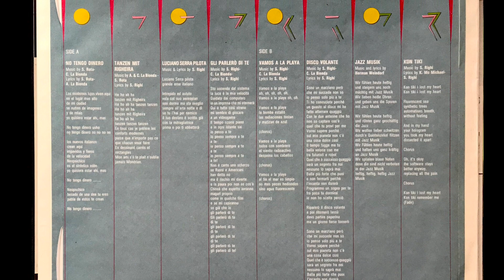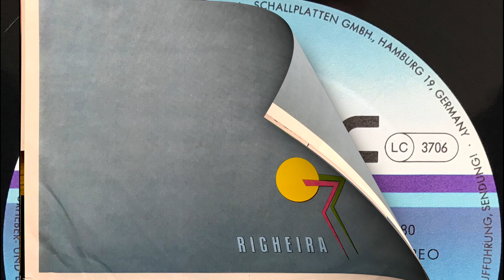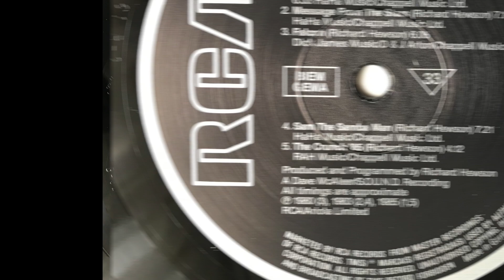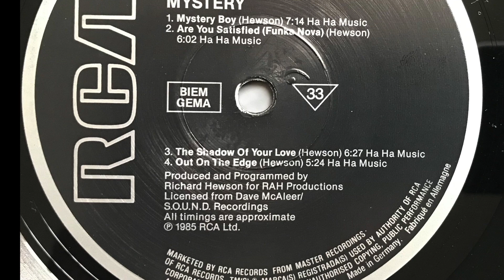The Rah band и Righeira. Обзор альбомов этих групп, из моей коллекции винила. Краткая история групп.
В моей коллекции винила есть сотни альбомов поп-диско музыки. Среди них и альбомы студийного проекта  The RAH band (Ричарда Энтони Хьюсона) и итало-диско-поп дуэта Righeira (итало-диско дуэт из Турина,  основанный в 1981 году. В него вошли Стефано Рота ( Stefano Rota; род. 1 октября 1961 года, Турин) и Стефано Риги (Stefano Righi; род. 9 сентября 1960 года, Турин). Название группы произошло от переделанной на бразильский манер фамилии одного из участников Stefano Righi — Righeira.
В обзоре участвуют ниже перечисленные альбомы.
1. Rah band, Mystery, No PL 70 640, 1985, RCA, Germany
2. Rah band, Past, Present & Future, No PL 70 888, 1985, RCA, Germany
3. Righeira, Righeira, No 6.25680AO, IOS, 1983, Teldec, Germany
Все фото альбомов в выпуске сделаны лично мной. Это фотографии исключительно экземпляров альбомов из моей коллекции, купленных мной лично. Я не использую во всех своих выпусках чужие фото, или фото чужих альбомов.
Для всех кто любит музыку и особенно для тех, кто слушает ее на виниле. Но даже если Вы слушаете музыку на CD, кассетах, бобинах, на компьютере, содержимое этого канала будет интересно для Вас. Обзоры альбомов разных исполнителей, всех стилей музыки, советы коллекционерам винила, новинки в музыке.
В моей коллекции винила около 4 000 альбомов. Почти все стили. Все альбомы выложены на странице моей коллекции на Фэйсбуке:

 Каждый альбом сопровождается родными фото со всех сторон и кратким описание на двух языках: английском и русском. Каждый день я делаю посты об альбомах из моей коллекции на нескольких страницах на Фэйсбуке: